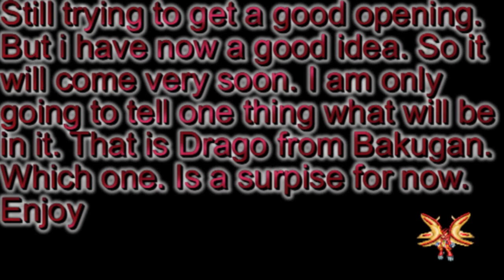Batman Arkham Asylum - Challenge Mode - Silent Knight - All Medals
This is a 100% working guide and a new gameplay what i have made. This is the best way and easyest way for me to do this. So you know how you can do it for yourself. I used Batman without armour version of batman. I hope you guys like it . Enjoy.